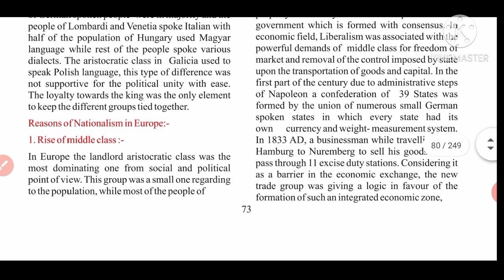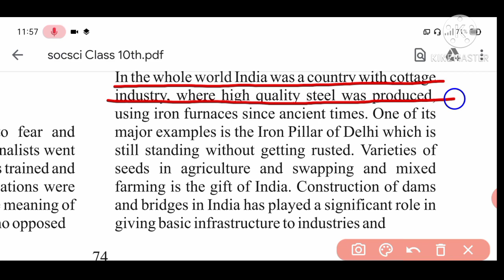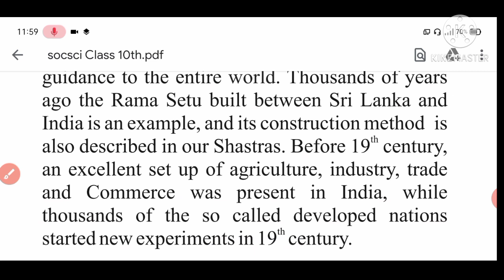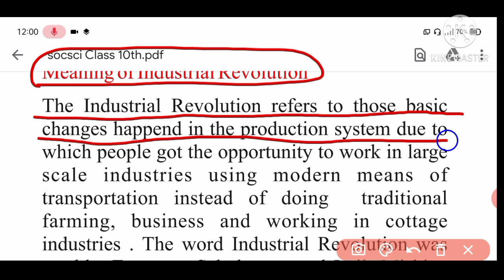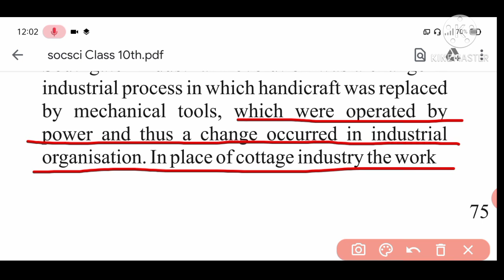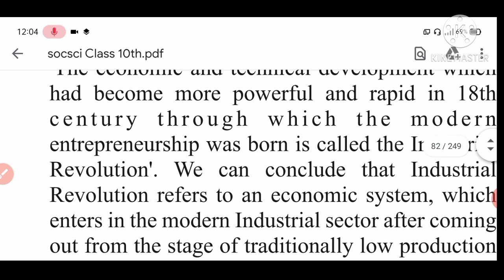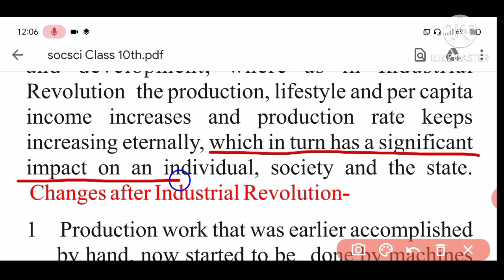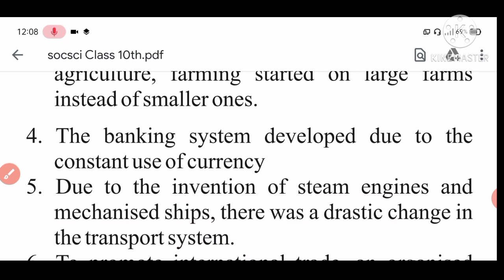Social Science Class 10th | Chapter-4 | Part - 1 | Retaliation and struggle of british empire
RBSE English Medium | Social Science | Class 10th | Chapter-2 | Part - 1 | Important Notes With Explaination |   By Tulsi Ram Sharma |

RBSE English Medium | Social Science | Class 10th | Chapter-2 | Part - 6 | Important Notes With Explaination |   By Tulsi Ram Sharma |